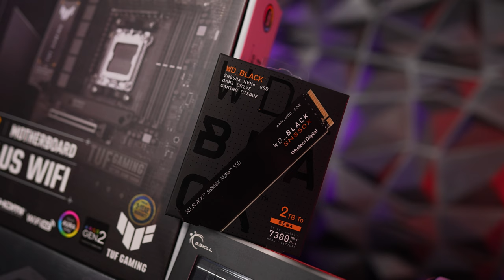Ryzen 7 7800X3D + MSI SUPRIM LIQUID X RTX4090 24G | LIAN LI DYNAMIC EVO | INVADERPC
Presenting SUPRIM LIQUID X RTX4090 Build.

Spec :
CPU: Ryzen 7 7800X3D
GPU: MSI GeForce RTX4090 SUPRIM LIQUID X 24G
Motherboard: ASUS TUF GAMING X670E-PLUS WIFI
Cooler: COOLER MASTERLIQUID ML360 ILLUSION
RAM: G.SKILLS TRIDENTZ5 NEO RGB DDR5 32GB (16GB X2)
SSD: WD SN850X 2TB
Case: Lian Li Dynamic EVO
PSU: ASUS TUF GAMING 1000W GOLD